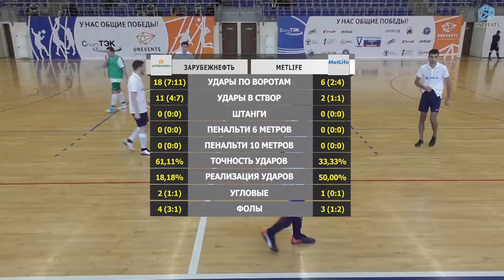Зарубежнефть - MetLife (12-11-2017)